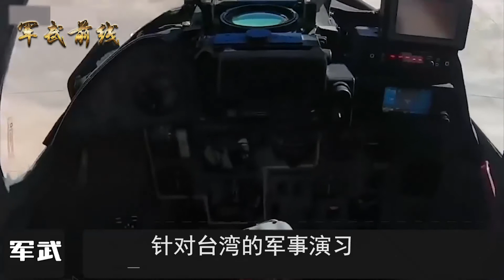【军武】第61期。三万高度，五倍音速。中国“高超音速巡航导弹”来了？最新巡航导弹真面目曝光。美国战斧都是垃圾。若向美航母发射20枚长剑-10。后果将会如何？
洞察全球军情，领略大国风范！
“长剑”10型陆基巡航导弹又名
“东海”10陆基巡航导弹
该导弹射程远,性能优越
依靠先进的传感器来寻找
识别并定位目标
通过通信系统向指挥部发送定位信息
能够打击有价值的地面目标